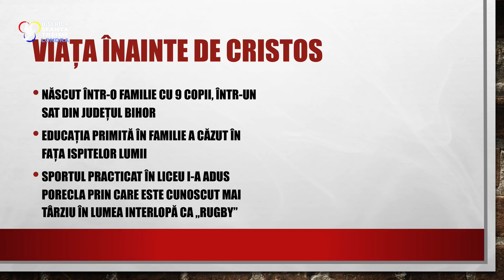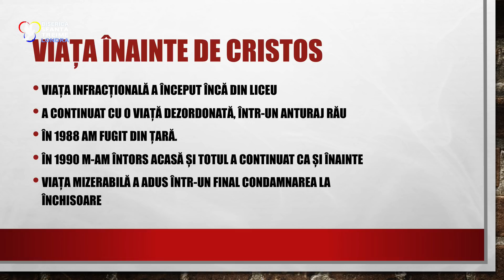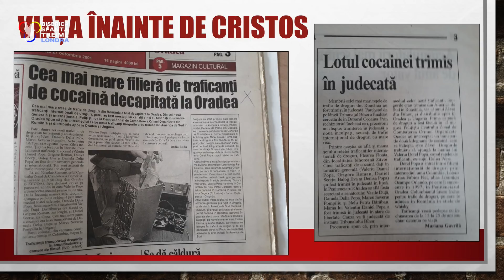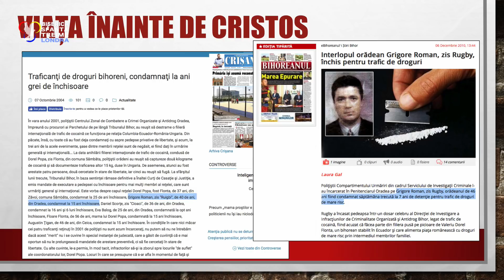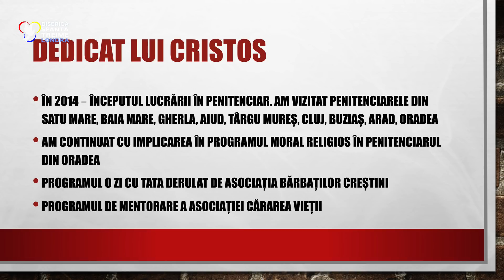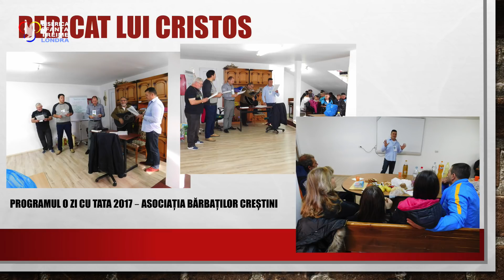DUMNEZEU LA LUCRU • Grigore Roman • Biserica Sfânta Treime Londra • 2018